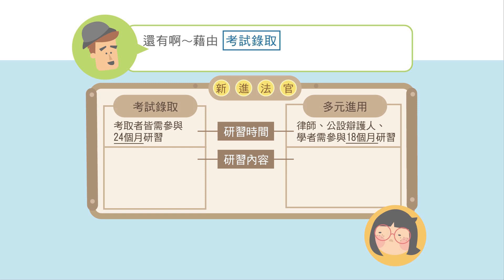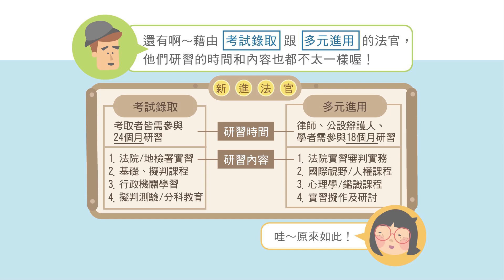【法律教育動畫】 第5集-我的志願 當法官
【我要當法官！ㄟ……當法官很難嗎？】
為了培養一位好法官，需要經過長時間的訓練
現在，除了國家考試，還有其他的方式可以當法官喔！
來看看如何可以成為一位法官……
看完動畫，讓你輕鬆認識法律! 「法律」不再遙不可及!